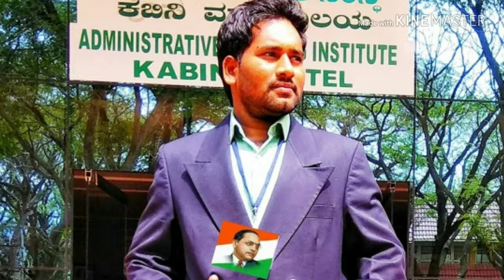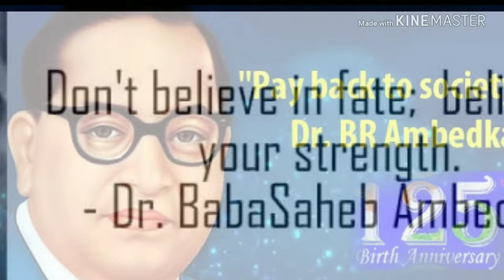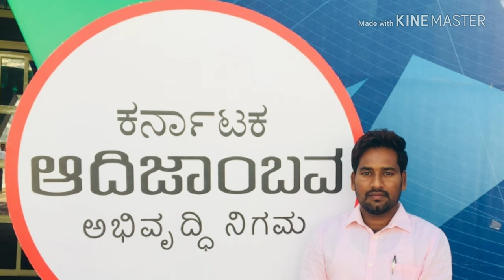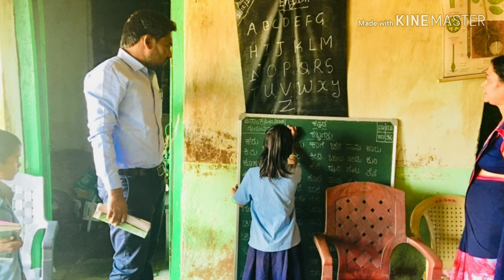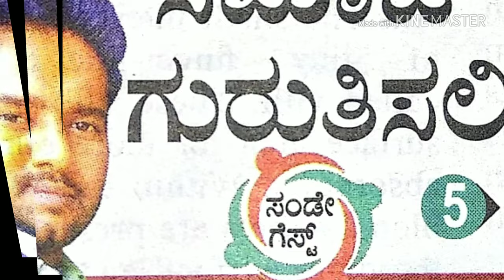How to write a good essay for KAS/ಅತ್ಯುತ್ತಮ ಪ್ರಬಂಧ ಬರೆಯುವುದು ಹೇಗೆ???